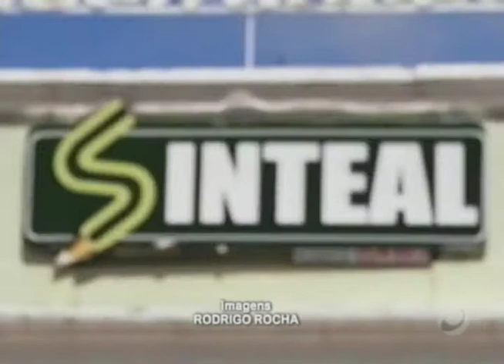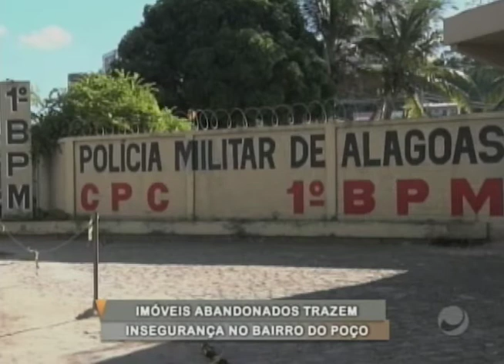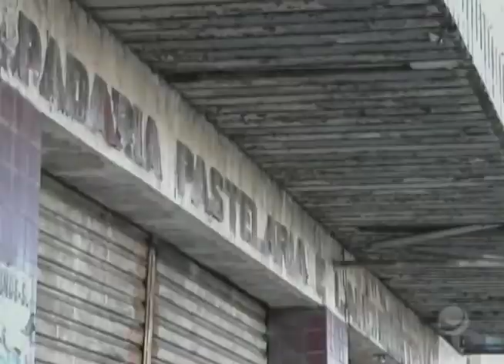Jornal do Estado (20/04/2018) - Parte 1